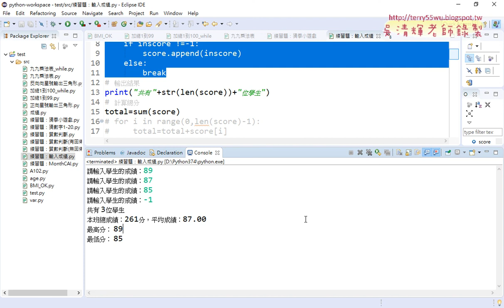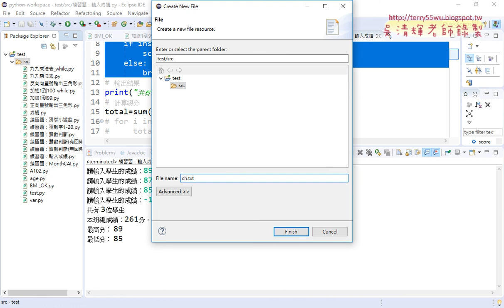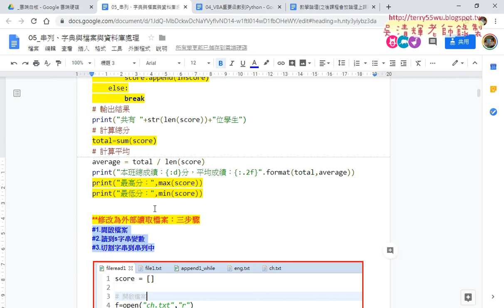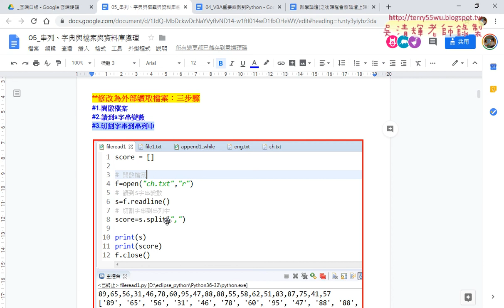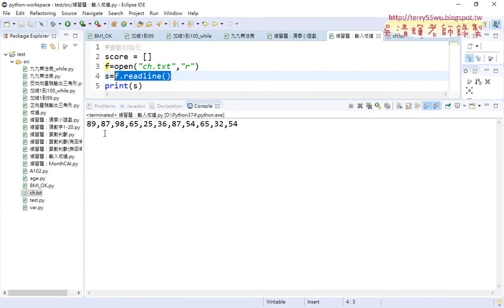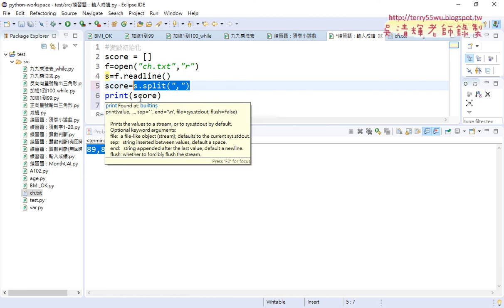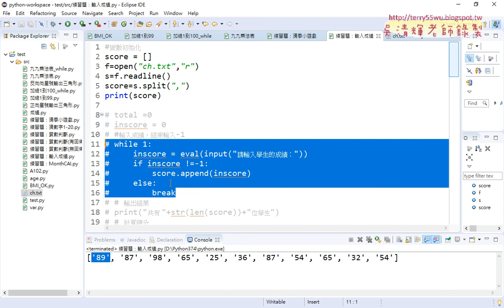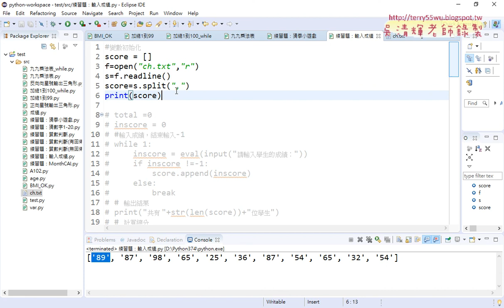05 修改為外部讀取檔案的三步驟